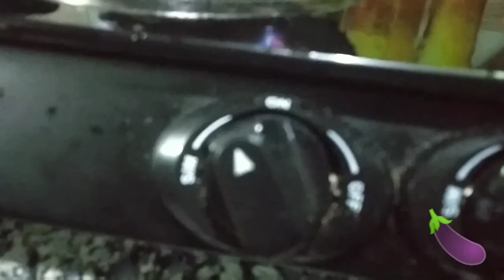बनेगा ऐसे तो कोई 'ना 'करेगा कैसे।बच्चे भी मांग कर खाएंगे 🥰☘️☘️☘️